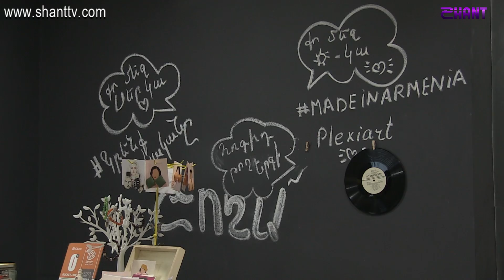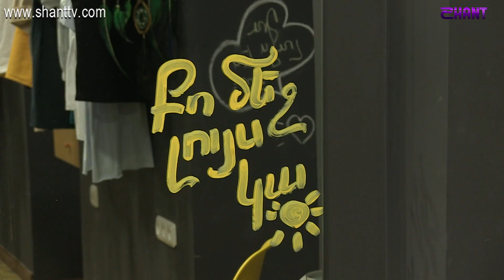Առավոտը Շանթում-Plexiart handmade - Բիզնես 0-ից